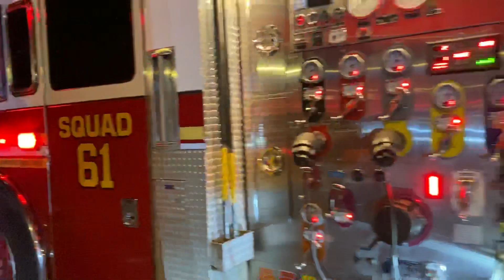FDNY Squad 61 and 2nd Piece Taking Up